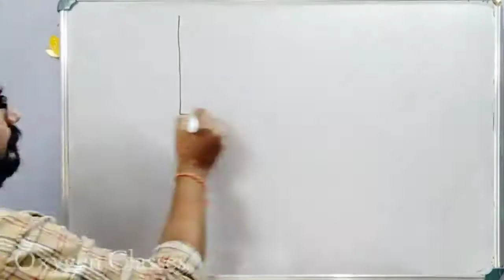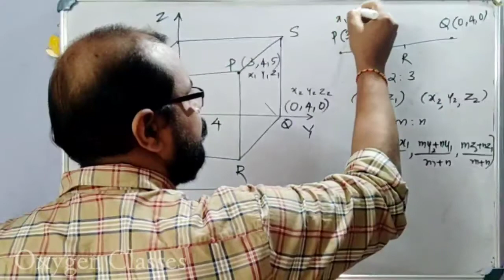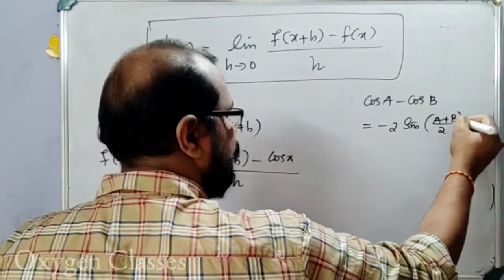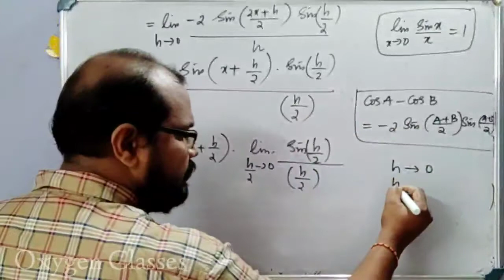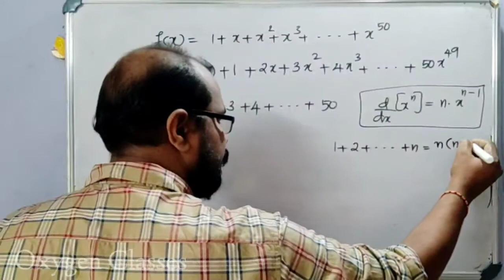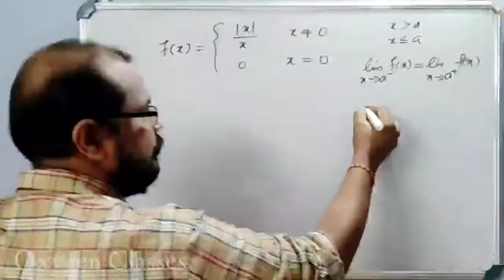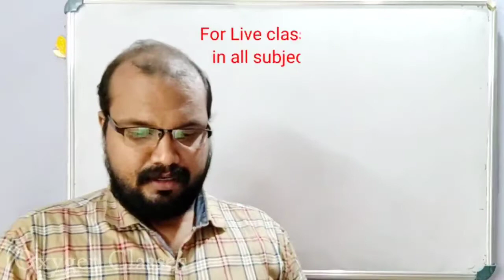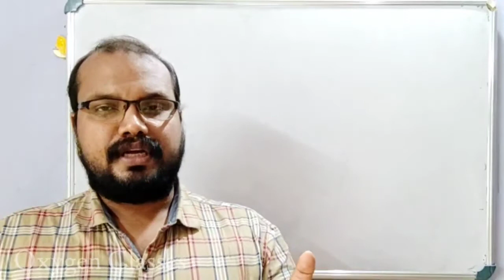+1 Improvement Class (Part 2) Mathematics | HSE March 2020 | Questions & Answers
+1 Improvement Class (Part 2)
Mathematics
HSE March 2020
Questions  & Answers
Kerala HSE
#+1improvement